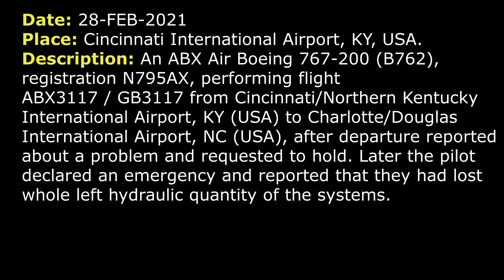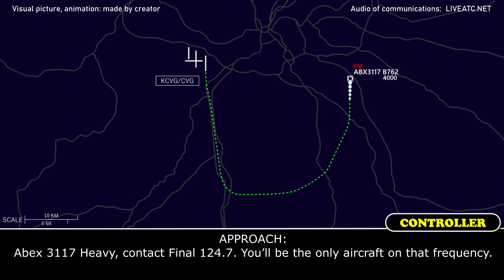HYDRAULIC FAILURE, Emergency return | ABX Air Boeing 767-200 | Cincinnati International Airport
THIS VIDEO IS A RECONSTRUCTION OF THE FOLLOWING SITUATION IN FLIGHT:

28-FEB-2021. An ABX Air Boeing 767-200 (B762), registration N795AX, performing flight ABX3117 / GB3117 from Cincinnati/Northern Kentucky International Airport, KY (USA) to Charlotte/Douglas International Airport, NC (USA), after departure reported about a problem and requested to hold. Later the pilot declared an emergency and reported that they had lost whole left hydraulic quantity of the systems.

ABX3117: Departure, Abex 3117 Heavy, is 2000 climbing 6000. We’re gonna need to go somewhere and hold. Working out a problem.
DEPARTURE: Calling for a hold, are you on a ground because you’re talking to Approach.
ABX3117: No, Abex 3117 Heavy, 2200 for 6000.
DEPARTURE: Abex 3117 Heavy, Cincinnati Departure, radar contact, maintain 6000 and expect vectors.
ABX3117: Roger, expect vectors, we’ll go with a heading right now, Abex 3117.
DEPARTURE: Abex 3117 Heavy, turn left heading 070.
ABX3117: Left 070, Abex 3117.
DEPARTURE: Abex 3117 Heavy, let’s make a heading 090 for now.
ABX3117: Left 090, Abex 3117.
DEPARTURE: Abex 3117 Heavy, are thinking that you're likely to return?
ABX3117: Abex 3117, declaring an emergency and returning back to Cincinnati, please. We have lost our whole left hydraulic quantity of the systems.
DEPARTURE: Abex 3117 Heavy, roger, fly heading. I will get a turn as soon as I can, northbound. For now, turn left heading 060. And if you need anything just don’t hesitate to ask.
ABX3117: Left 060 and expecting RW 27 for us?
DEPARTURE: Abex 3117 Heavy, 27L, it will be… Abex 3117 Heavy, expect RW 27. Arrival information E is current. The wind is currently 240 at 12 gusts 20, 10 miles of visibility, few clouds at 400, ceiling 11000 broken and if you need Cincinnati altimeter 2978.
ABX3117: Okay, 2978, very good, we’ll expect RW 27, Abex 3117.
DEPARTURE: Abex 3117 Heavy, fly heading 020, descend and maintain 4000.
ABX3117: Left 020, cleared to 4000, Abex 3117.
DEPARTURE: Abex 3117 Heavy contact Cincinnati Approach on 119.7.
ABX3117: 19.7, Abex 3117.
APPROACH: Abex 3117 Heavy, Approach, are you up?
ABX3117: 3117, go ahead.
APPROACH: Abex 3117 Heavy, fly heading 360. And are you guys ready to start heading towards the airport?
ABX3117: Just give us another 2 minutes, to finish the checklist. We’ll call you back.
APPROACH: Abex 3117 Heavy, you can just continue on that heading then and maintain 4000. Let us know when you’re ready to come inbound for runway 27.
ABX3117: Alright, Abex 3117.
APPROACH: Abex 3117 Heavy, contact Final 124.7. You’ll be the only aircraft on that frequency.
ABX3117: 24.7, 3117.
COMMENTS: Abex 3117 contacted Final.
FINAL: Abex 3117 Heavy, turn left heading 290, join the final.
ABX3117: 270, join the final, Abex 3117.
FINAL: Abex 3117 Heavy, please say fuel and souls on board.
ABX3117: Fuel 34900 pounds and 2 souls on board.
FINAL: Thank you.

HOW I DO VIDEOS:
1) I monitor media, airspace, looking for any non-standard, emergency and interesting situation.
2) I find communications of ATC unit for the period of time I need.
3) I take only phrases between air traffic controller and selected flight.
4) I find a flight path of selected aircraft.
5) I make an animation (early couple of videos don’t have animation) of flight path and aircraft, where the aircraft goes on his route.
6) When I edit video I put phrases of communications to specific points in video (in tandem with animation).
7) Together with my comments (voice and text) I edit and make a reconstruction of emergency, non-standard and interesting situation in flight.